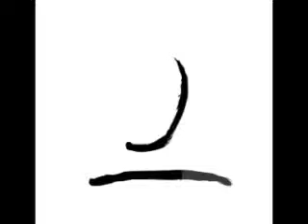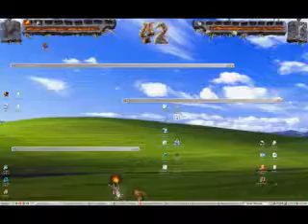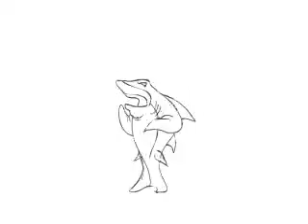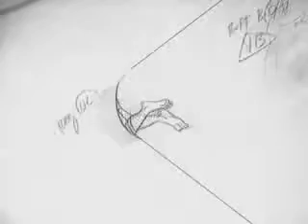Toon Doctor Animation Demo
Animation Demo